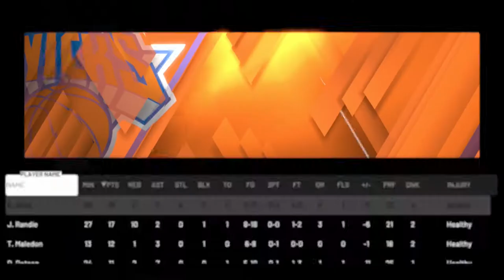NBA 2K20 - Brooklyn Nets Rebuild Episode 2 - Knicks are TRASH